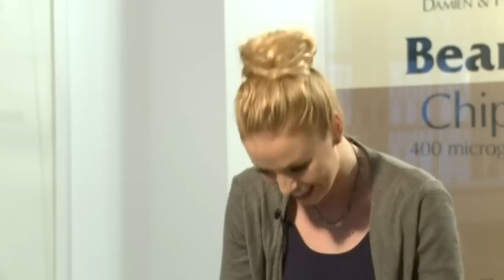Freya Mavor on Skins, Max Irons and pranks on set of new movie Sunshine on Leith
Freya Mavor talks about her friendships with fellow cast from Skins, on fancying Max Irons and pranks on the set of her new movie Sunshine on Leith. Freya says, "I'm actually going to be doing a play with Will Merrick, who played the father of my child in the sixth series [of Skins].

"So yeah, we're doing the play in a week and a bit in London, we're close". Report by Sarah Johnston.

Perrie Edwards talks about upcoming wedding to One Direction's Zayn Malik
Naomi Campbell says the fashion industry is guilty of 'racist acts'
AMAZING PHOTOS! Tyra Banks transforms herself into Cara Delevingne
Britain's Got Talent's Amanda Holden wants to be Simon Cowell's baby's godmother
CUTE! Harper Beckham supports her mum with her dad at NY Fashion Week
Ouch! Louis Tomlinson tackled during charity football game
Glee star Jane Lynch gets star on the Hollywood Walk of Fame
Miley Cyrus says she wanted to make history at the VMAs